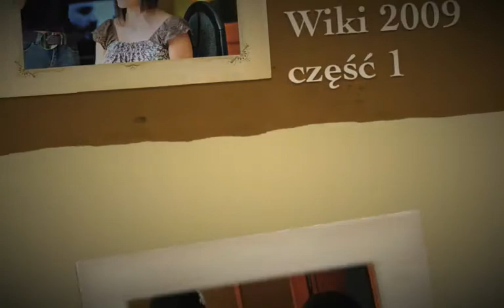Fotografia Ślubna : Renia & Wiki 2009 część 1